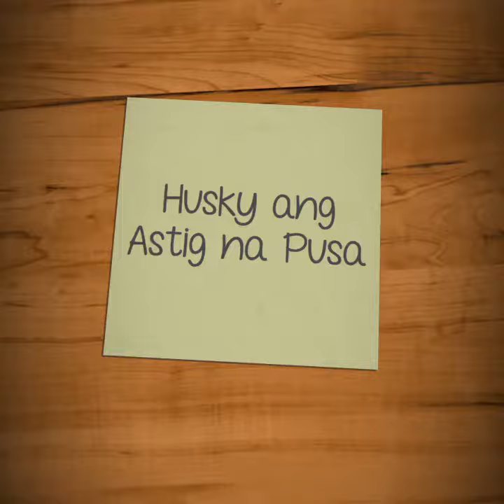Husky ang Astig na Pusa.